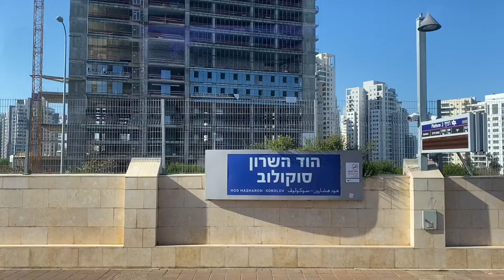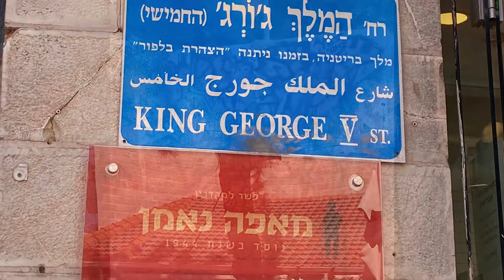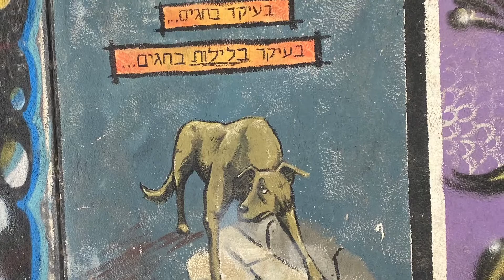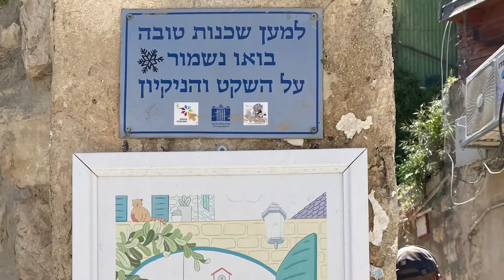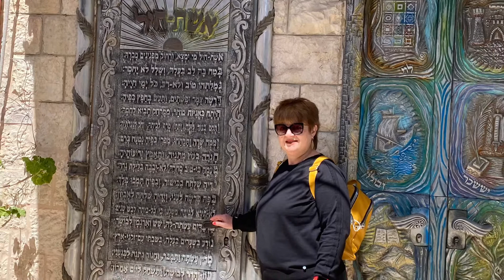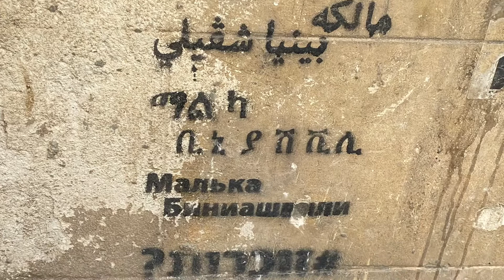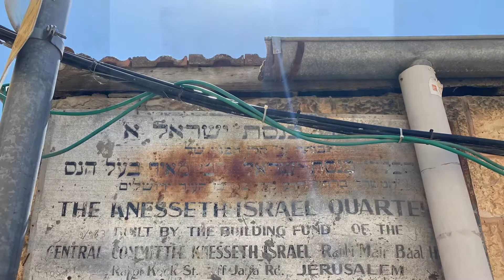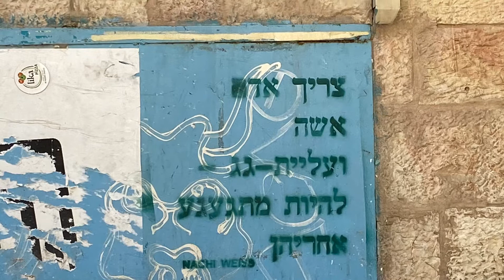Grafitis de Jerusalén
Conozca Jerusalén a través de sus grafitis con la excelente guía de Dudi Bar Sela 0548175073
 Es un encuentro con la diversidad humana tan amplia que hay en la ciudad en forma de grafitis que crean un mosaico sin igual de Jerusalén.  ¡Una experiencia única!
 Un recorrido de grafitis que va por los callejones de Nachlaot, en Jerusalén, por el centro de la ciudad y el mercado Mahane Yehuda, conociendo los grafitis de ultraortodoxos, conversos, laicos, derechistas e izquierdistas y grafitis de figuras de Jerusalén y sus historias.